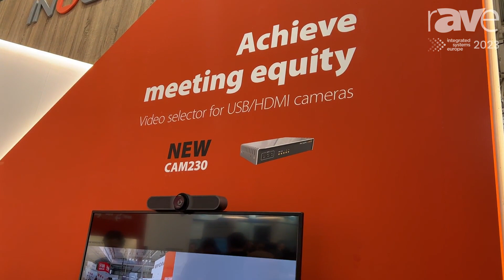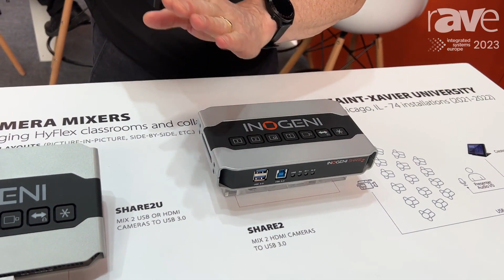INOGENI showcases SHARE2U, SHARE2 and CAM300 USB Camera Mixer System for Meeting Equity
At ISE 2023 in Barcelona, our CMO, Jean-Pierre Simard, in collaboration with rAVe PUBS, explains how the INOGENI SHARE2U, SHARE2 and CAM300 are the best product for achieve meeting equity and stellar experiences every time.

These are the ideal devices to enhance the experience of your HyFlex classes and collaborative meetings. They work with Teams, Zoom, Webex, GoToMeeting, Google Meet, etc. Reduces hardware complexity and connections to your computer. Compatible with BARCO ClickShare Conference.

SHARE2U – Camera mixer
Mix 2x USB or HDMI cameras to USB 3.0

SHARE2 – Camera mixer
Mix 2x HDMI/DVI cameras to USB 3.0

CAM300 – Camera selector
Switch 1 of 4 USB/HDMI cameras to USB 3.0